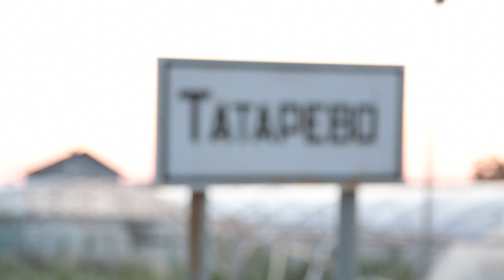Unlock the Stage: Something Out of Nothing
For the last month our ever-increasing group of volunteers has been working tirelessly to prepare the Tatarevo Theatre for its symbolic reopening. UNLOCKED: Something Out of Nothing will host a variety of performances, linking the past and present generations. The festivities will include music, dance, theatre and gallery exhibitions. The celebrations will continue into the wee hours of the night and everyone is welcome to join us! July 18th from 04:00 pm onwards.